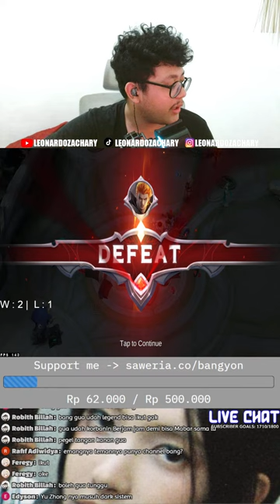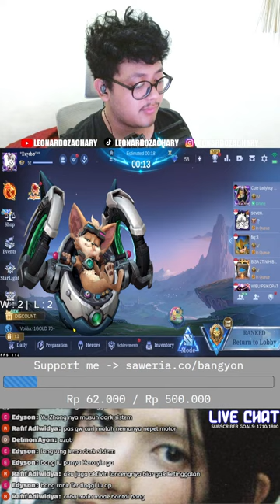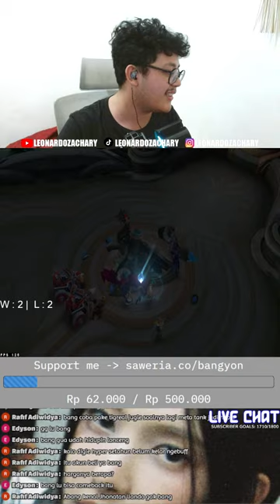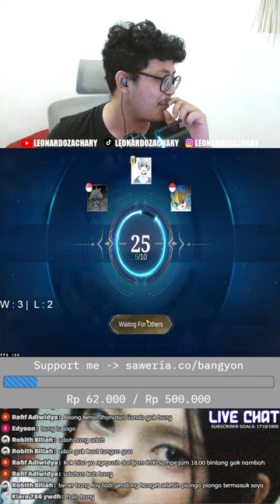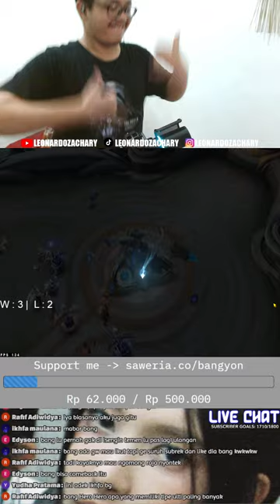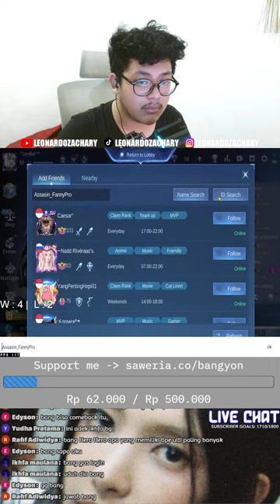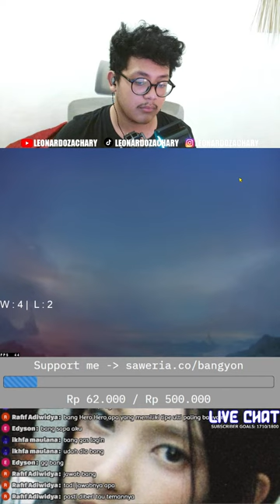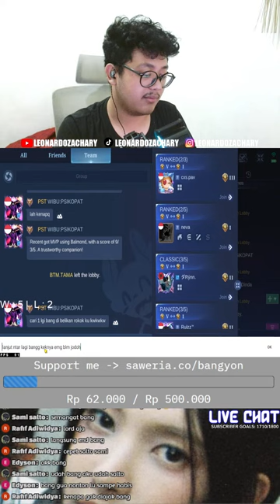Kembali Push Rank GM ke Mythic!! Part 8 😍 Mobile Legends Indonesia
Terima kasih buat kalian yang udah mampir, tinggalkan like jika kalian suka dengan konten yang aku buat, berikan tanggapan mengenai apa pendapat kalian di kolom komentar, dan pls bgt di sabskrebk ges! :D

🖥️ Spec PC 🖥️
Procie : Intel I5-13400f
RAM : 32 GB DDR4 3200
GPU : PNY RTX 4060
Webcam : Logitech C920 Pro
Keyboard : Akko 3068 Year Of The Ox
Mouse : Razer Deathadder Essential
Headset : Razer Blackshark V2X
Chair: Fantech OCA-258

🤖 Nighbot Command List 🤖
!help
!nickroblox
!sawer
!socmed
!specpc

🎶 Music 🎶
The Delegates - I Only Watch It For The Weather
Noah Guy - Little Bloomer
샛별 - Winter Memories /  • 겨울이 빨리 왔으면 좋겠다! ✨샛별 - Winter Memories...
ENFP가 생각에 잠길 때✨(1 hour)

🏷️ Tags 🏷️
'Windah Basudara'
'Miaw Aug'
'ybrap'
'yb'
'NapKing'
'NapLive'
'Kobo Kanaeru'
'Pewdiepie'
'Deep Secrets of the Earth'
'RTX 2060 Benchmark'
'RTX 2060 Benchmark Final Fantasy VII Remake'
'Final Fantasy VII Remake Gameplay Seru'
'Game PC Seru Steam Murah dan Gratis'
'Game MABAR Steam'
'Metro Exodus PC PVP Newbie’
'Metro Exodus PC Indonesia'
'Metro Exodus PC Gameplay Indonesia'
'Metro Exodus PC Gameplay'
'Metro Exodus PC Benchmark'
'Metro Exodus PC RTX 2060'
'Metro Exodus PC'
'Gameplay Indonesia'
'Windah Basudara'
'Miaw Aug'
'ybrap'
'yb'
'NapKing'
'NapLive'
'Kobo Kanaeru'
'Pewdiepie'
'RTX 2060 Benchmark'
'RTX 2060 Benchmark Metro Exodus PC'
‘Roblox Indonesia'
‘Roblox Gameplay Indonesia'
‘Roblox Gameplay'
‘Roblox Benchmark'
‘Roblox RTX 2060'
CS2
Counter Strike 2
Counter Strike Gameplay Indonesia
Counterstrike 2 Gameplay INdonesia
Windah asu
'Battlefield 1 Indonesia'
'Battlefield 1 Gameplay Indonesia'
'Battlefield 1 Gameplay'
'Battlefield 1 Benchmark'
'Battlefield 1 GTX 1660 Super'
'Battlefield 1 MABAR'
'Gameplay Indonesia'
'Battlefield 1'
'God Of War'
'Windah Basudara'
'Miaw Aug'
'ybrap'
'yb'
'NapKing'
'NapLive'
'Kobo Kanaeru'
'Pewdiepie'
'GTX 1660 Super Benchmark'
'GTX 1660 Super Benchmark Battlefield 1'
'Battlefield 1 Gameplay Seru'
'Game MABAR Steam'
'Blox Fruits Indonesia'
'Blox Fruits Gameplay Indonesia'
'Blox Fruits Gameplay'
'Blox Fruits Benchmark'
'Blox Fruits GTX 1660 Super'
'Blox Fruits'
'Gameplay Indonesia'
'Windah Basudara'
'Miaw Aug'
'ybrap'
'yb'
'NapKing'
'NapLive'
'Kobo Kanaeru'
'Pewdiepie'
'GTX 1660 Super Benchmark Blox Fruits'
‘Roblox Indonesia'
‘Roblox Gameplay Indonesia'
‘Roblox Gameplay'
‘Roblox Benchmark'
‘Roblox GTX 1660 Super'
'Blox Fruits PVP Newbie’
'Digimon Master Online'
'NADMO'
'EVENT JUMPING NA DMO'
'NA DMO'
Horizon Forbidden West
Horizon Forbidden West RTX 4060
Horizon Forbidden West Livestream Indonesia
God Of War
God Of War RTX 4060
God Of War Indonesia